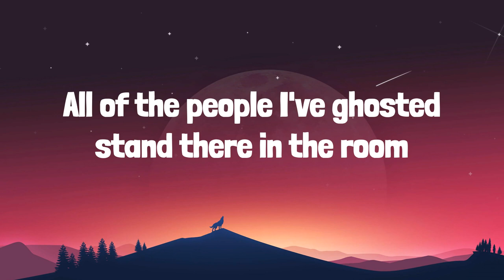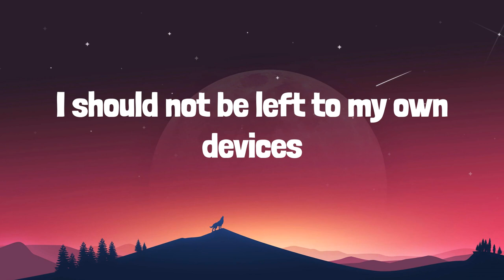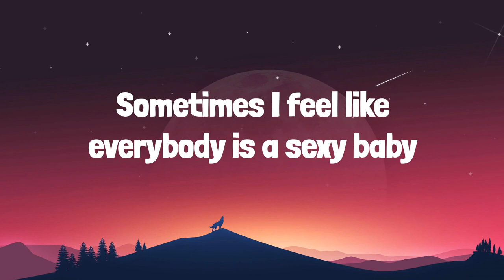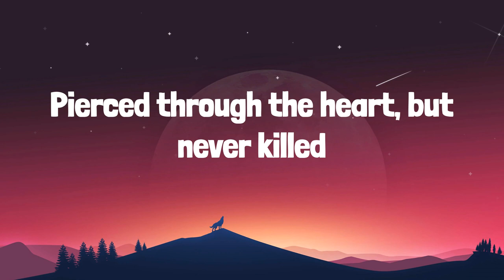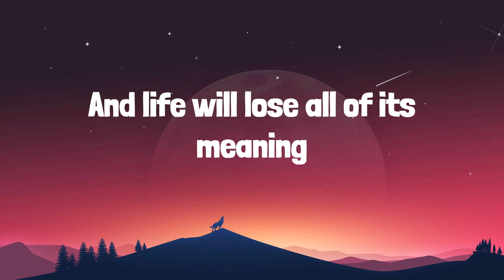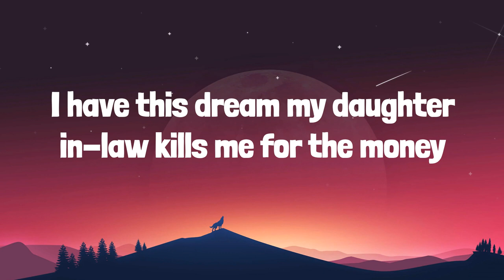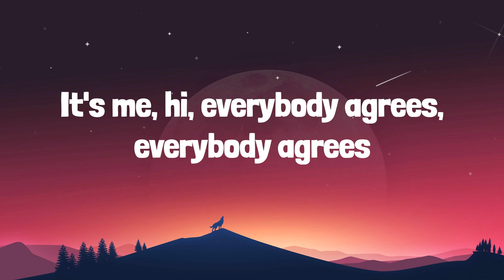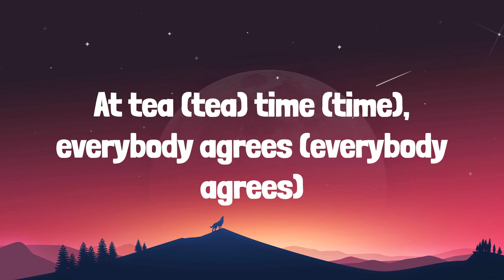Taylor Swift - Anti-Hero | LYRICS | Ain't My Fault - Zara Larsson